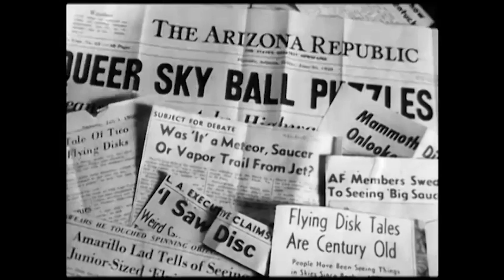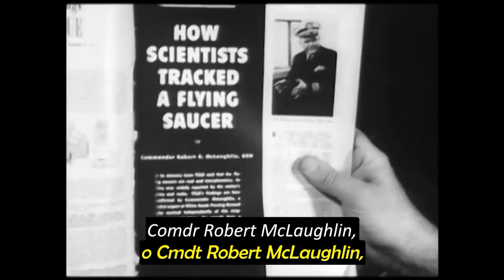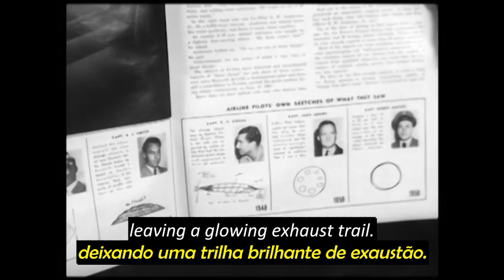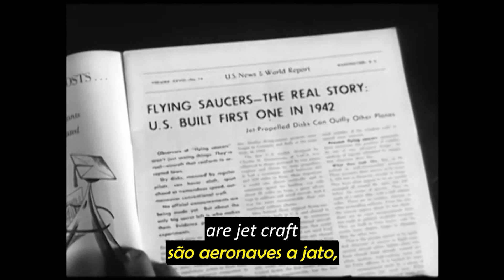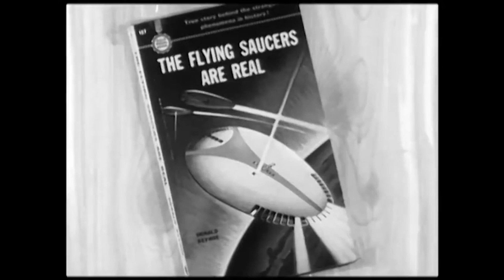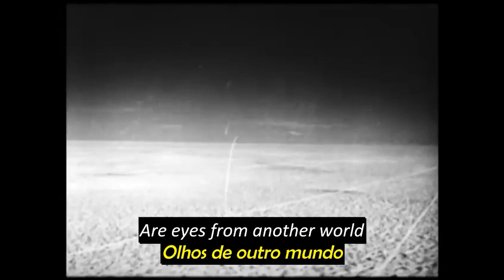PRIMEIRO DOCUMENTÁRIO DE OVNI EM 1950!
Programa que aborda o primeiro documentário sobre OVNIs, datado de 1950. Este raro documentário, intitulado “O Mistério do Disco Voador” (Flying Saucer Mistery) tem a participação de vários personagens icônicos da Ufologia norte-americana, como por exemplo, o militar Donald Keyhoe que, escreveu vários livros sobre este tema. Vale à pena conhecer este incrível documentário de época!
OBS.: Áudio legendado pelo ex-militar da FAB, Rodrigo Moura Visoni.

ENVIE O SEU RELATO PELO CORREIO:
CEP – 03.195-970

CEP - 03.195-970